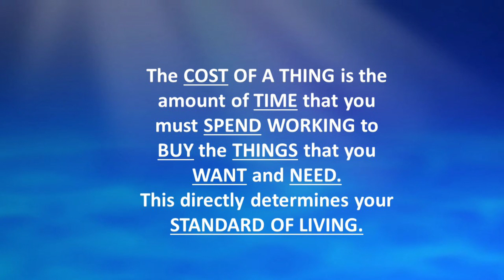Where is Ruth Bader Ginsberg? We found her and she's come out of her shell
Where is Ruth Bader Ginsberg? We found her and she's come out of her shell. Why We Need SCOTUS (The Supreme Court). Lloyd Holiday’s The Cost of a Thing Podcast #9 pokes fun at the Supreme Court and its partisan decision-making antics in his first comedy video.

Link to Llloyd Holiday's book "The Cost of a Thing" on Amazon